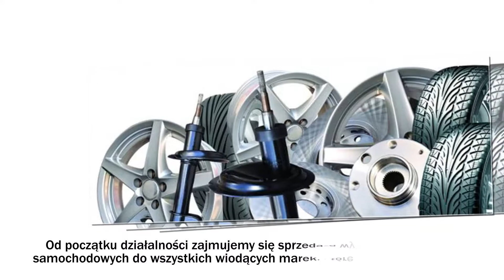Sklep motoryzacyjny sprzedaż części samochodowych Świecie Janko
W naszym sklepie motoryzacyjnym prowadzimy sprzedaż części samochodowych. Oferujemy oryginalne części zamienne, ponieważ zależy nam na wysokiej jakości proponowanych artykułów. W ofercie mamy cała gamę auto części do pojazdów produkcji: szwedzkiej, amerykańskiej, niemieckiej, japońskiej, francuskiej i włoskiej.

Dodatkowo sprzedajemy akcesoria samochodowe, kosmetyki do pielęgnacji kokpitu i mycia silników. Zapewniamy miłą i fachową obsługę.